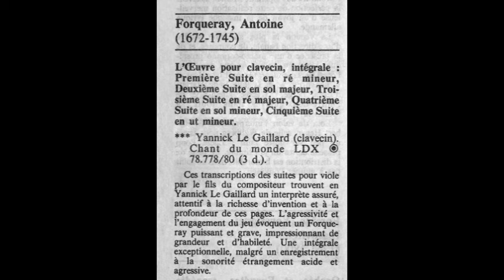Antoine Forqueray (1672-1745) - L’Œuvre pour Clavecin (Le Gaillard, 1993)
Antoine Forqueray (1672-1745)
L’Œuvre pour Clavecin (Le Gaillard, 1993)

Première Suite
Allemande : La Laborde 5:01
La Forqueray 4:18
La Cottin 2:55
La Bellmont 2:26
La Portugaise 4:18
La Couperin 3:40
Deuxième Suite
Le Bouron 2:55
La Mandoline 3:35
La Du Breüil 4:38
La Leclair 3:21
La Buisson : Chaconne 5:54
Troisième Suite, En Ré Majeur
La Ferrand 3:48
La Régente 3:45
La Tronchin 4:10
La Angrave 2:17
La Du Vaucel 2:41
La Eynaud 3:25
La Morangis Ou La Plissay 3:25
Quatrième Suite, En Sol Mineur
La Marella 3:22
La Clément 4:59
Sarabande : La D'Aubonne 4:00
La Bournonville 2:55
La Sainscy 3:27
Le Carillon De Passy 4:15
La Latour 1:55
Reprise Le Carillon De Passy 2:02
Cinquième Suite, En Ut Mineur
La Rameau 2:33
La Guignon 3:35
La Léon : Sarabande 3:42
La Boisson 3:22
Ma Montigni 3:15
La Sylva 4:45
Jupiter 3:05
Jean-Baptiste Forqueray 4:18
Jean-Baptiste Rameau 4:25
François Couperin 4:42
Jacques Duphly 5:06

Antoine Forqueray (París 1672- Mantes-la-Jolie 1745) fue un compositor francés e intérprete virtuoso de la viola de gamba.

Biografía:
Nació en París, y fue el más conocido de una saga de músicos, entre los que se encuentran su primo Michel Forqueray (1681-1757), su hijo Jean-Baptiste Forqueray (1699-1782) y Nicolas-Gilles Forqueray (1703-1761) que era primo segundo de Jean-Baptiste.

Su padre fue violista y maestro de baile. Con toda probabilidad le dio sus primeras lecciones que asimiló con rapidez, pues fue considerado un niño prodigio, actuando muy joven para el rey, quien patrocinó generosamente su educación en la corte. En 1689, con tan sólo 18 años, fue nombrado musicien ordinaire de La Chambre du Roy de Luis XIV. A menudo interpretaba para entretener al rey durante las comidas y ante los embajadores extranjeros. Fue muy considerado como profesor, teniendo entre sus alumnos a Felipe de Orleans (futuro regente) y a su hijo Luis.

En 1697 se casó con Henriette-Angélique Houssu, hija de un organista y ella misma clavecinista. Frecuentemente interpretaba acompañado de su esposa al clave en sus recitales. Sin embargo, el matrimonio tuvo varias rupturas, separándose definitivamente en 1710.

En 1730 se retiró a Mantes la Jolie, donde murió en 1745. No publicó nada en vida, pues afirmaba que aprender de las páginas impresas era para músicos holgazanes.

Su hijo Jean-Baptiste publicó la colección de 32 Pieces de viole avec la Basse Continue de su padre, acompañada por transcripciones para teclado e incluyó también tres obras propias. Según algunos estudiosos, varias de las publicadas bajo el nombre de su padre podrían ser en realidad suyas.

Junto a Marin Marais, fue considerado por sus contemporáneos el mayor virtuoso como intérprete de la viola de gamba. Deseaba tocar con la viola de gamba todo lo que podían realizar los músicos italianos con el violín. Su capacidad para la improvisación era notable. Se decía que interpretaba como un demonio, a diferencia de Marin Marais, que lo hacía como un ángel.